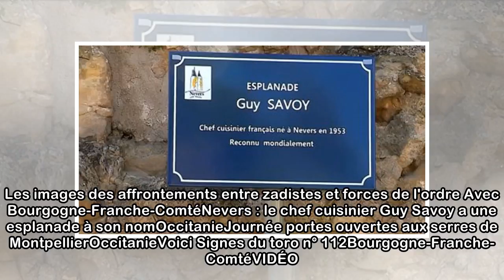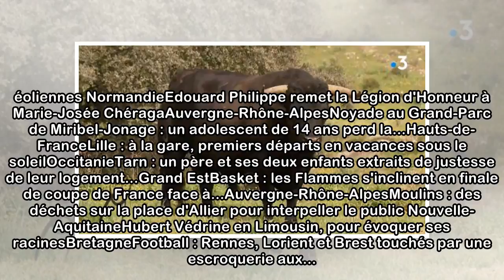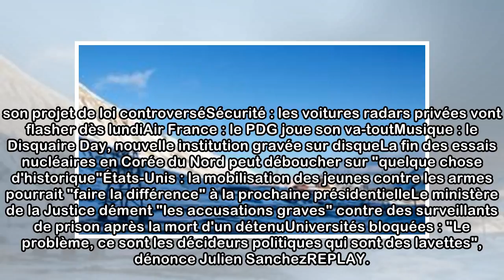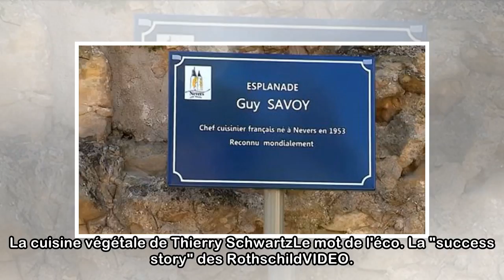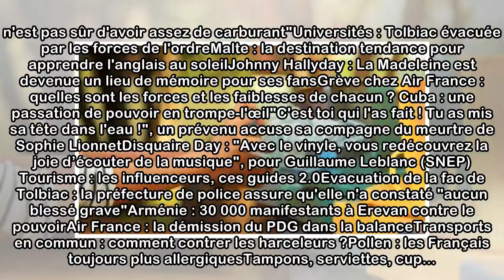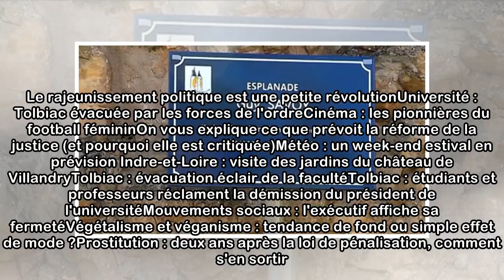Actualités en temps réel et info en direct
Meta-mediaLiens vagabonds : attention, la Chine accélère !Le blog du Bureau de LondresWindrush, la génération devenue controverse AccessibleCes athlètes français qui ont brillé aux Jeux paralympiquesT...